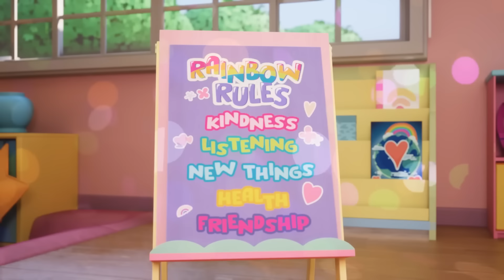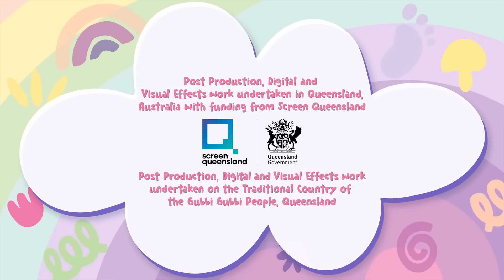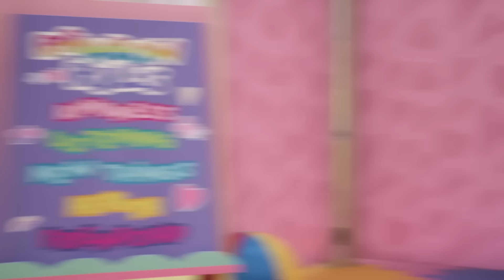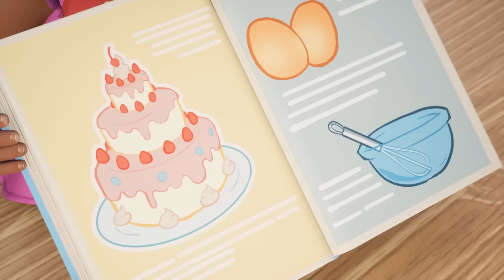A Big Birthday Disco Party! 👶 🪩 Baby Alive Season 4